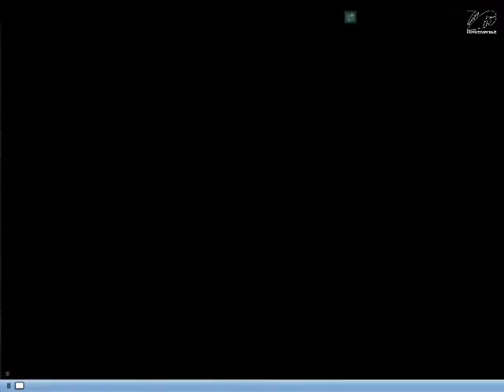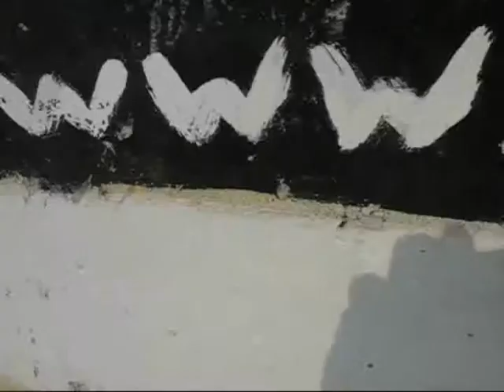Streamer's Live Surf Cam - June 10th 2014 - 10:00